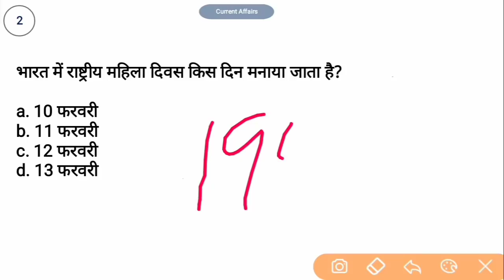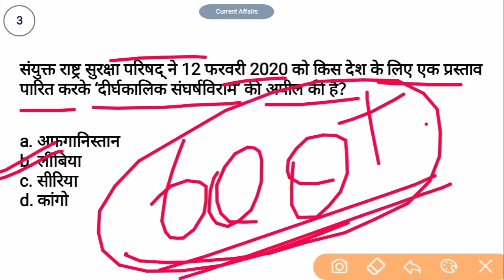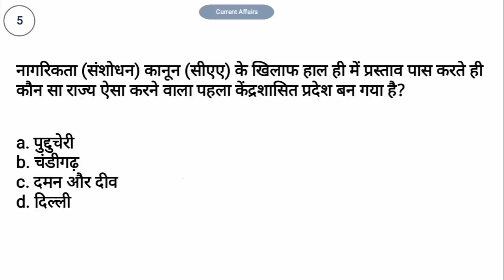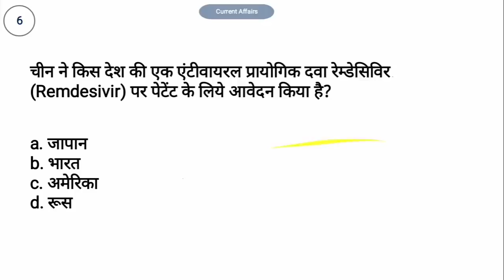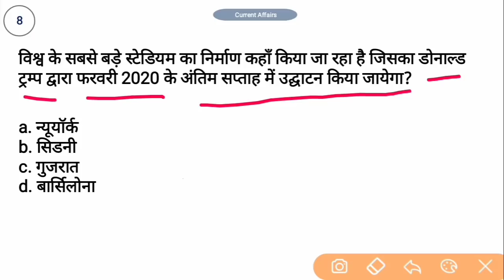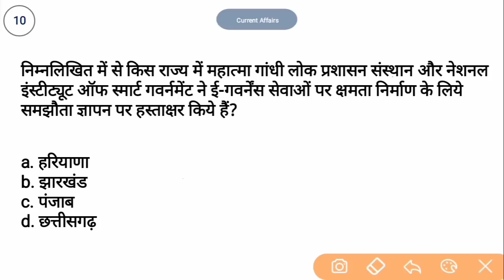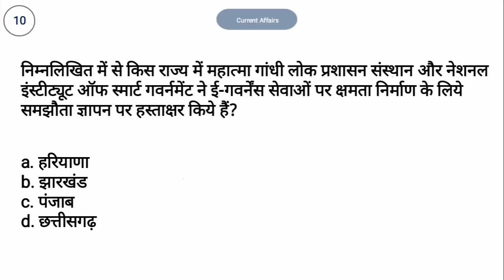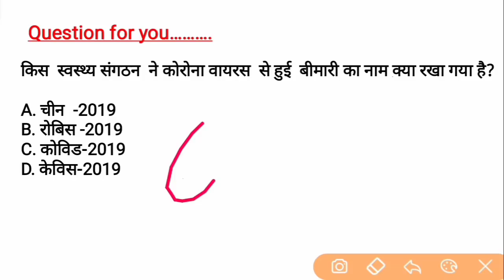Daily Current Affairs | 15 February Current Affairs | For - RRB NTPC, GROUP D, SSC, BANK, UPSC, etc.